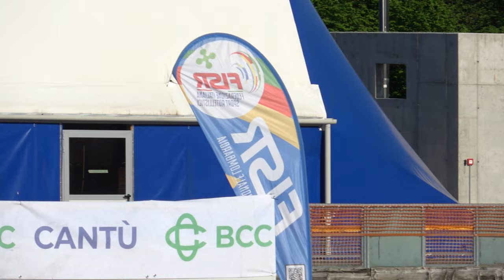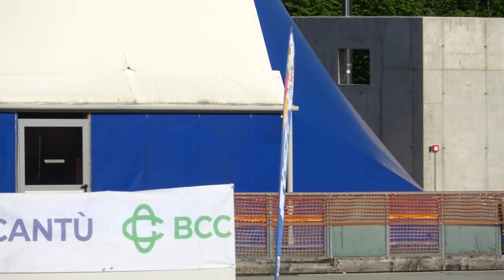Campionato Regionale Lombardia Strada A-J-S-M 2024 - S/F 1 giro sprint, qualifiche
14 Aprile 2024, Cantù (CO) - Italy.
1 giro sprint. Qualifiche.

00:00 batteria 1
00:48 batteria 2
01:45 batteria 3
02:32 batteria 4
03:21 batteria 5, f.p.
03:31 batteria 5

1 777 LORINI ALESSIA 4000 ASD INLINE 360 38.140
2 40 PIROTTA GIORGIA 589 SKATING C.CASSANO D. 38.227
3 87 PIN MATILDE 1220 ROTELL.ROSEDA MERATE 38.740
4 202 VANETTI MARTINA 3370 CARDANO SKATING 39.787
5 264 CADENAZZI RAFFAELLA 651 G.P.MOBILI CANTU' 43.527

1 838 SARONNI SOFIA 310 POL. BELLUSCO 37.300
2 108 CRIPPA SOFIA 81 SKATING CONCOREZZO 38.793
3 17 COLOMBO AGNESE 218 PATT.CARONNO PERT. 38.867
4 850 CADENAZZI MOIRA 651 G.P.MOBILI CANTU' 43.757
852 ELLI MATILDE 1220 ROTELL.ROSEDA MERATE NP

1 90 VALAGUSSA REBECCA 1220 ROTELL.ROSEDA MERATE 37.774
2 419 PARMA REBECCA 310 POL. BELLUSCO 37.864
3 16 DI BITONTO AURORA 218 PATT.CARONNO PERT. 38.167
4 378 TABATABAEI HADISEH 4000 ASD INLINE 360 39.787
5 38 BIFFI SARA 589 SKATING C.CASSANO D. 40.181

1 741 PERETTI CLAUDIA 3816 REDBLACK R.TEAM 38.728
2 294 FER? ALICE 310 POL. BELLUSCO 38.730
3 322 BAZZANI CAMILLA 959 S.C.GIUSSANO 38.944
4 824 NICOLI AGNESE 218 PATT.CARONNO PERT. 39.185
5 98 BIANCHI SONIA 3370 CARDANO SKATING 39.525
6 261 ACETI SELENE 1136 SKATING C.UBOLDO 39.610

1 757 GATTI MELISSA 3809 A.S.D.BRIANZA INLINE 36.288
2 506 MARADEI CHIARA 4000 ASD INLINE 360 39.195
3 252 BARILANI REBECCA 651 G.P.MOBILI CANTU' 39.365
4 831 CROTTA MATILDE 697 A.S.DIL.PADERNESE 40.349
5 127 VERZENI GIORGIA 4185 POL. CALUSCHESE 40.356
6 19 ZAFFARONI VIOLA 218 PATT.CARONNO PERT. 40.691

Falsa partenza del n. 506 MARADEI CHIARA